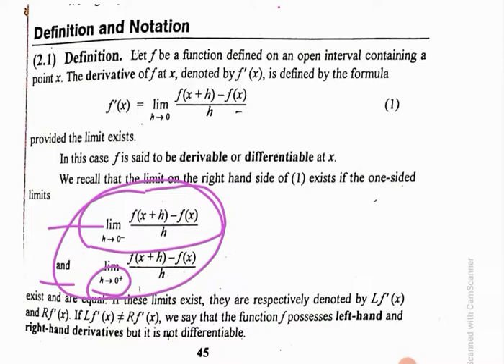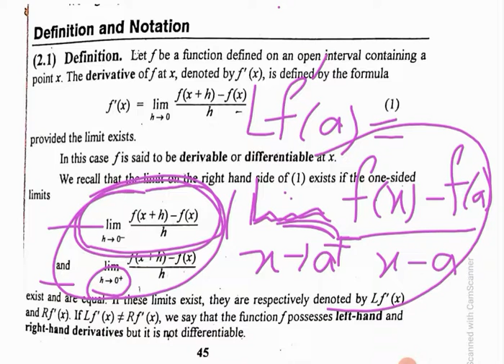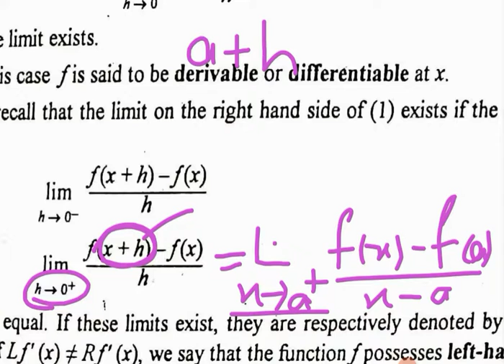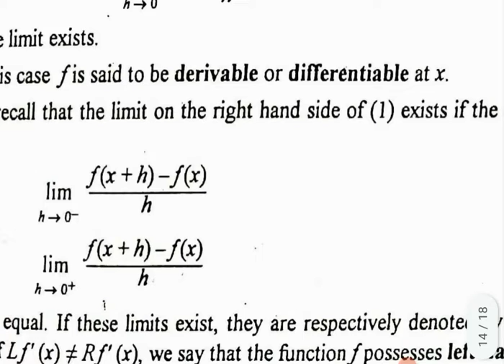Introduction to derivative in chapter No 2 of calculus with analytical geometry